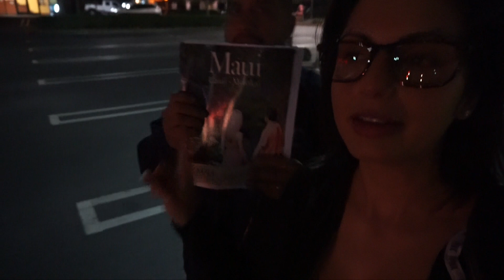Les cuento a que isla vamos!!